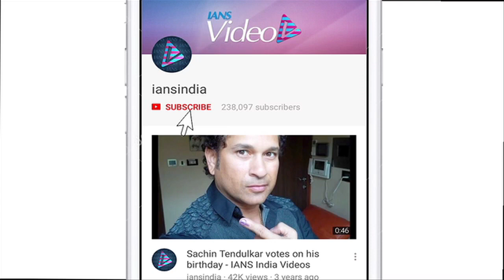PAK bans Indian Army Based Movies | ‘Aiyaary’, ‘Baby’, ‘Naam Shabana’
Neeraj Pandey's "Aiyaary", a film with a patriotic undertone, has been barred from release in Pakistan. This is not the first time Pandey's movie is not releasing in Pakistan. His movies "Baby" and "Naam Shabana" both of which dealt with intelligence agencies on a chase for terrorists too did not make it to the screens there. "Aiyaary" is set against an army backdrop. It features Sidharth Malhotra and Manoj Bajpayee playing the roles of army officers in a storyline that brings to the forefront corruption within the system. In India, the movie got a green signal for release after the Central Board of Film Certification reviewed the film, followed by a screening for the Ministry of Defence, which prescribed certain modifications.